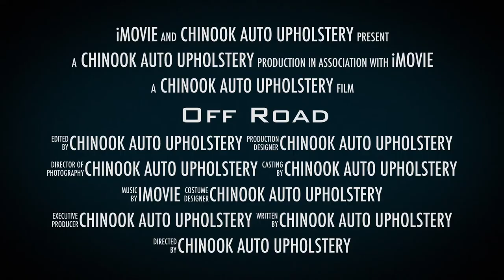Auto Upholstery - Custom Interior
Is your car seat looking rough? Many motorists experience deterioration on the left side of their seats due to their frequent contact with the driver or the right side of the passenger seat from frequent contact with the passenger. You can always try and cover up the problem; however, a spectacular team in Calgary at Chinook Auto Upholstery offers a better solution.

Rips, tears, and burns in your Auto Upholstery can lower its resell value and your own driving pleasure tremendously. Turn to Chinook Auto Upholstery in Calgary to take care of all your automobile upholstery’s defects quickly, professionally and affordably!

We do everything from Seat Repair, Can Interior Repair, and Car Leather to Custom Interior, and Classic Car Upholstery. For 3 decades, drivers of all kinds of vehicles have trusted our crews and our extensive stock of Automotive Upholstery and fabrics. We’re sure to have a fabric that fits your car’s existing upholstery seamlessly.

Whether you need automotive seat upholstery re-covering or repair or you’re in the market to convert your upholstery from cloth fabric to leather, we’re your one-stop-shop! We also offer seat heater installation.